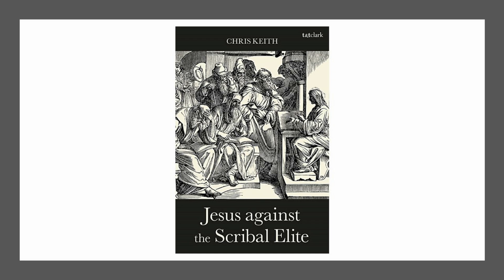Was Jesus Christ Literate? | Dr. Chris Keith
Chris Keith was the professor of New Testament and Early Christianity at St Mary's University where he also serves as Director of the Centre for the Social-Scientific Study of the Bible. He is now currently Professor at the MF Norwegian School of Theology. His publications include Jesus against the Scribal Elite: The Origins of the Conflict (Baker Academic, 2014), Jesus among Friends and Enemies: A Historical and Literary Introduction to Jesus in the Gospels (co-edited with Larry W. Hurtado, Baker Academic, 2011), and Jesus, Criteria, and the Demise of Authenticity (co-edited with Anthony Le Donne, T&T Clark, 2012).

He has also edited many books in the journal of new testament studies.

Today's topic will focus on his book Jesus against the scribal Elite.